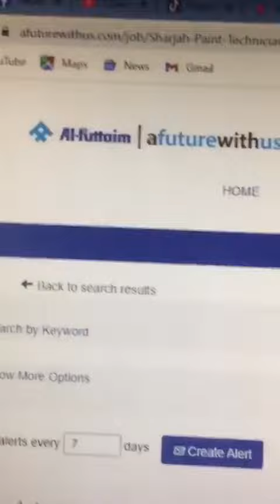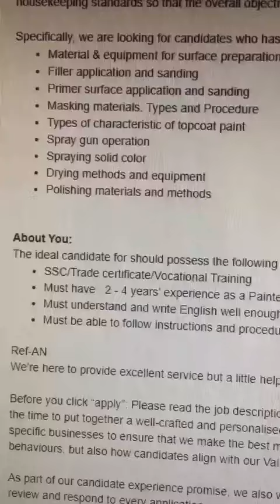Al-Futtaim Company Job - Automotive Paint Technician (x5) | Al Futtaim Auto Center | UAE